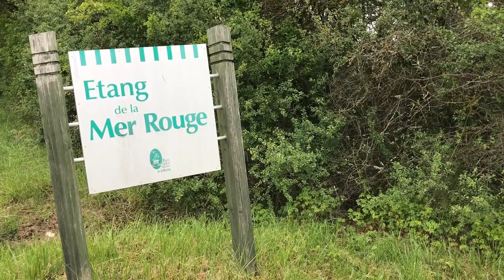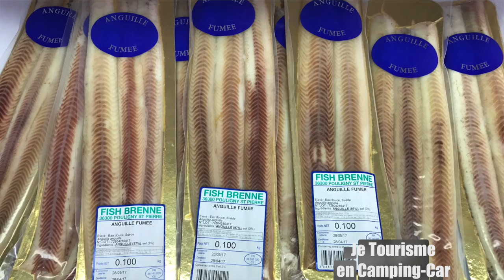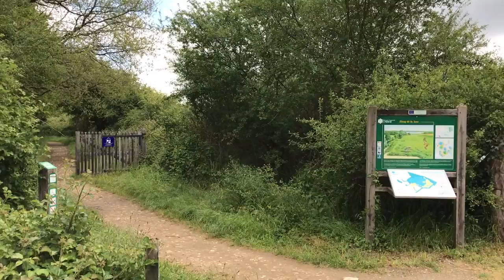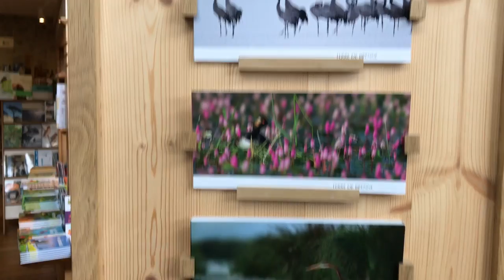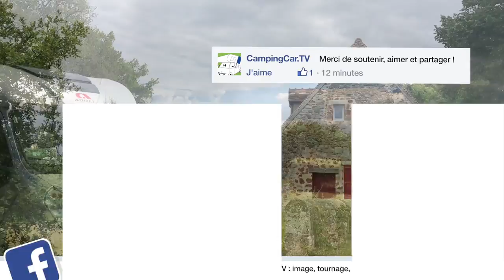Je Tourisme en Camping-Car N°53 - Parc Régional Naturel de la Brenne